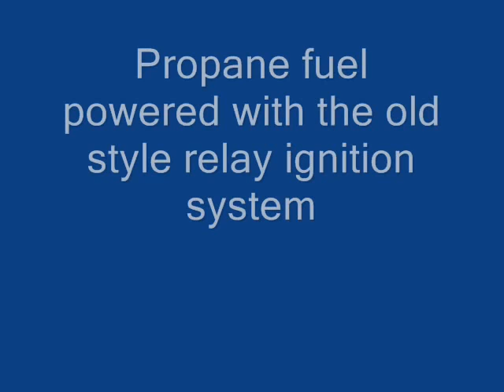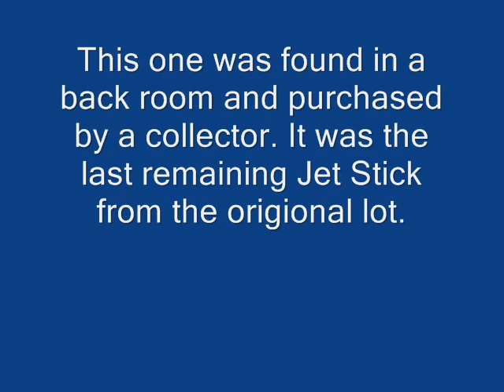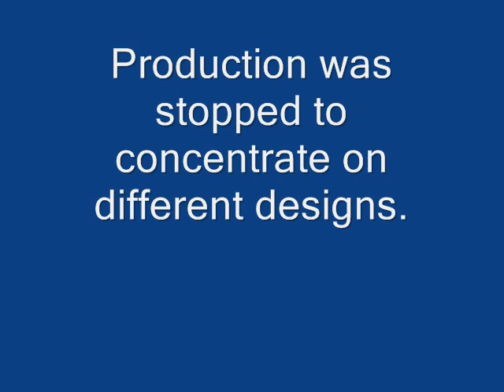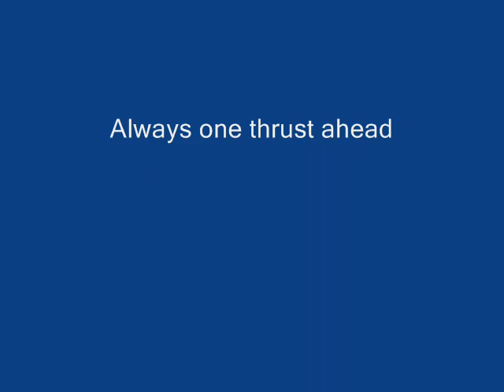JetStick First Operational SEER PDE Explosive Resonator powered device.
Pictures of the SnappyJet JetStick personal flying machine. Production of this model was stopped in 2002. Powered by the model 37 Explosive Resonator motor. This design was abandoned because it had no backup system in the case of engine failure. It was fun but it was realized that a better design with motor out landing capability was needed for safety. The new ScootyJet Jr. has wing area for safe emergency landings.